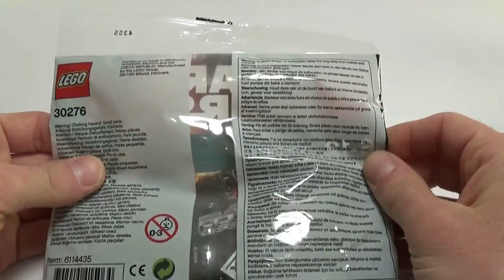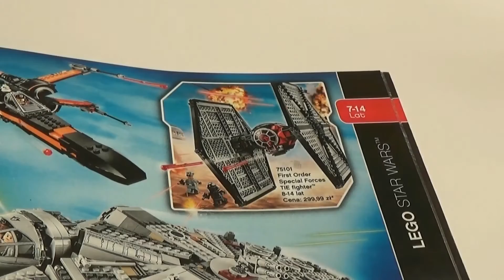First Order Special Forces TIE Fighter Lego 30276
Seria: Lego Star Wars
Nazwa: First Order Special Forces TIE Fighter
Numer: 30276
Cena: 12,99
Data wydania: 2015
Liczba części: 41
Cena za część: 0,32 zł